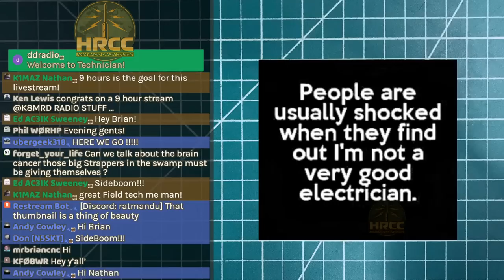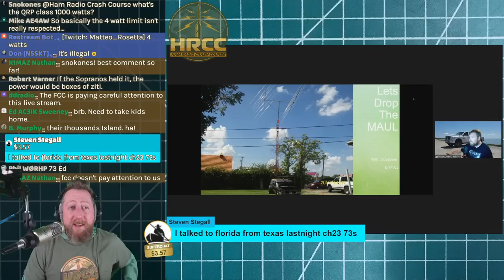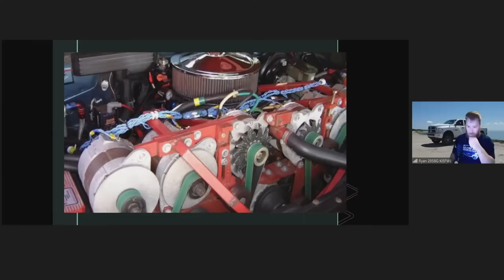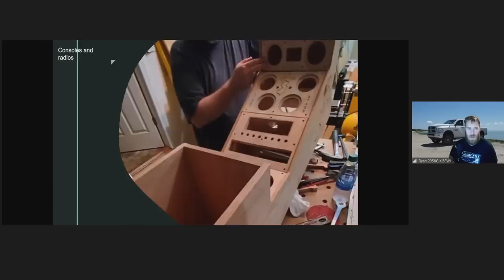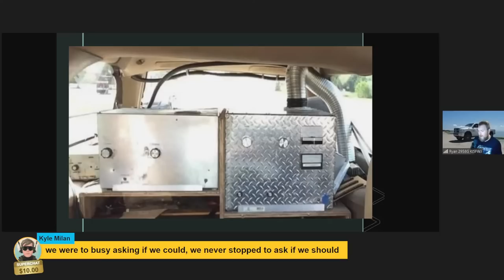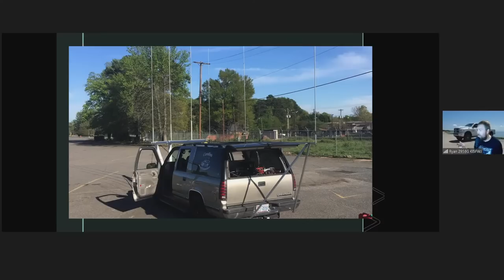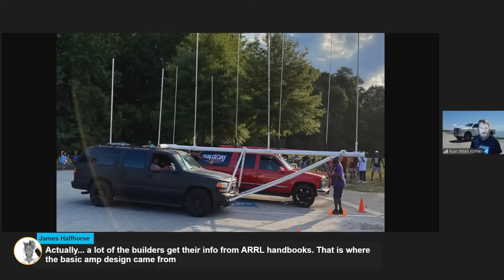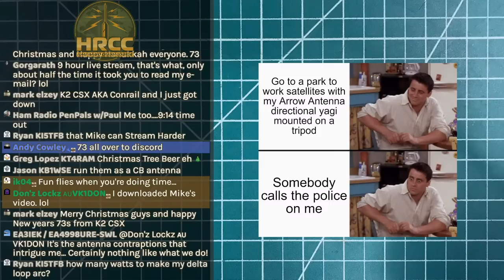The Competitive World Of Citizen Band (CB) Radio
Tonight, ham radio aficionado and competitive CB jockey SIDEBOOM join us on the show. Let's find out what a CB competition is, what kind of gear they use and is this even legal?  HOW?

Links from the show:
Big List of gear

GPS Dongle
K6ARK 20w Kit
K6ARK QRP Kit